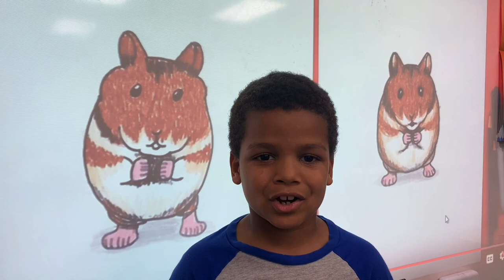Classroom Pet Hamster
Meet Sammy the Hammy!